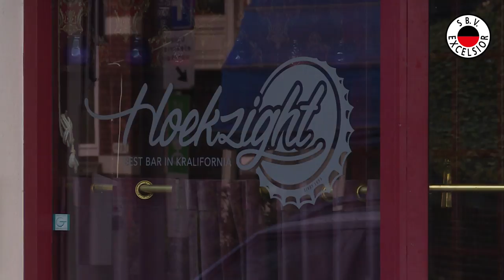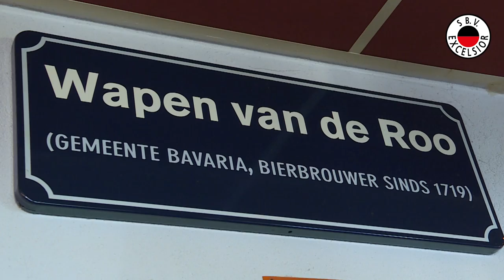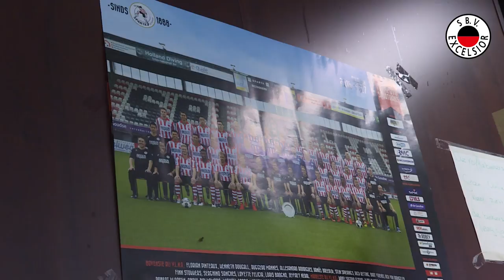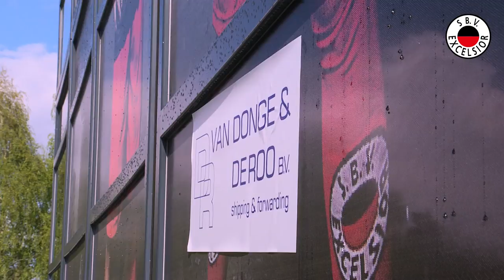Van Donge & De Roo naamgever van stadion Excelsior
Stadion Woudestein heet vanaf vandaag het Van Donge & De Roo Stadion. De naam van dit Rotterdamse familiebedrijf is de komende tien jaar verbonden aan het stadion van de eredivisionist.